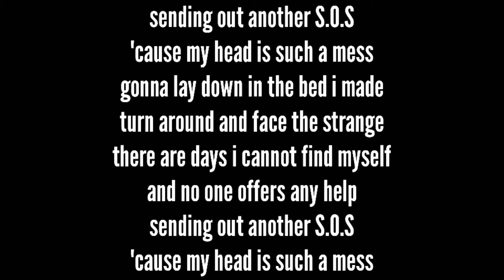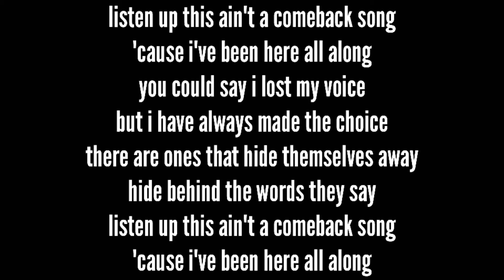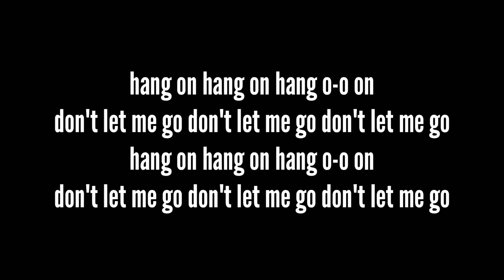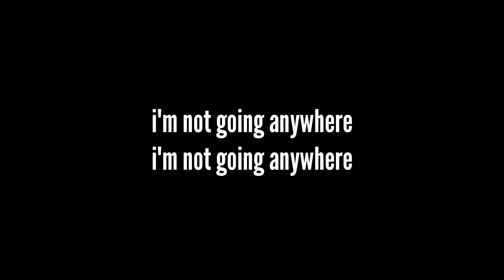Goldfinger - Don't Let Me Go (feat. Takahiro Moriuchi) (with lyric)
Artist : Goldfinger
Title - Don't Let Me Go (feat. Takahiro Moriuchi)
Album : The Knife

Sending out another S.O.S
'Cause my head is such a mess
Gonna lay lay down in the bed I made
Turn around and face the strange
There are days I cannot find myself
And no one offers any help

Hang on, hang on, hang on
Don't let me go, don't let me go, don't let me go

Listen up, this ain't a comeback song
'Cause I've been here all along
You could say I lost my voice
But I have always made the choice
The ones that hide themselves away
Hide behind the words they say